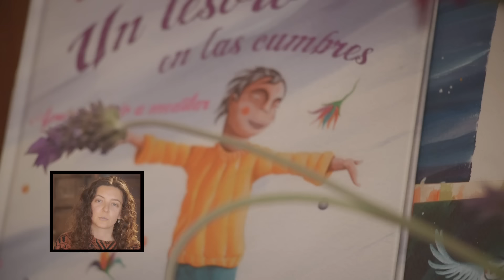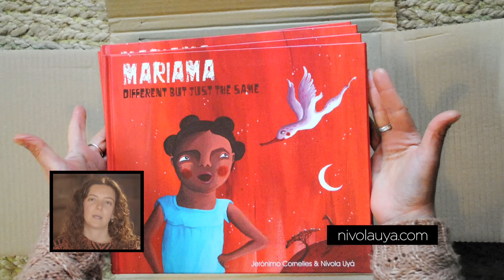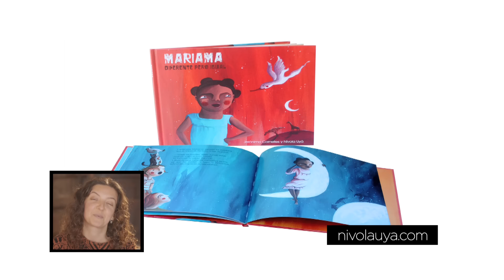Els Entusiastes - Nívola Uyá - IB3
Estudi 6. Nívola Uyà (València, 1976) ens acull a la seva casa situada a la possessió de l’Estremera Nova (Bunyola) per explicar-nos com crea les seves il·lustracions que ens animen a somiar.